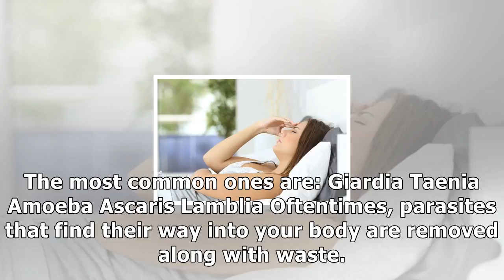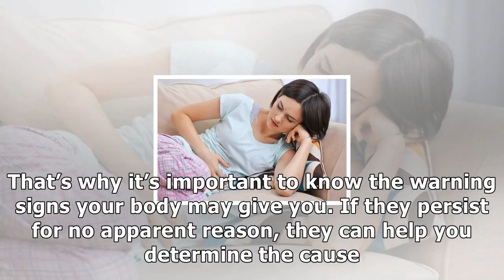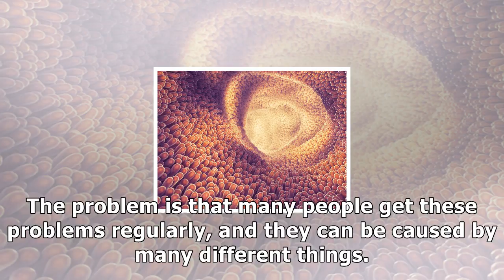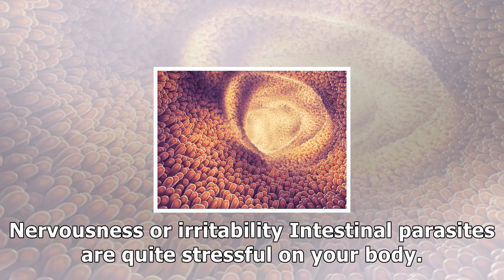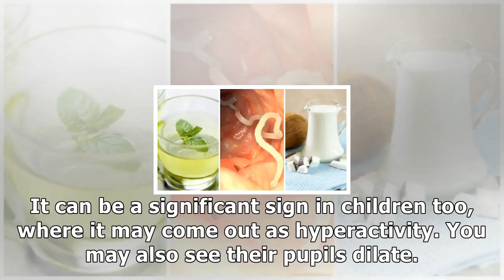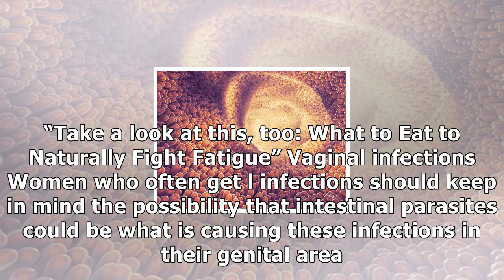Common symptoms of intestinal parasites: How can I tell if I have a?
While we may not connect the two, some common symptoms of intestinal parasites can be a warning sign, like extreme fatigue or even an itchy nose. Intestinal parasites are quite a bothersome problem th...